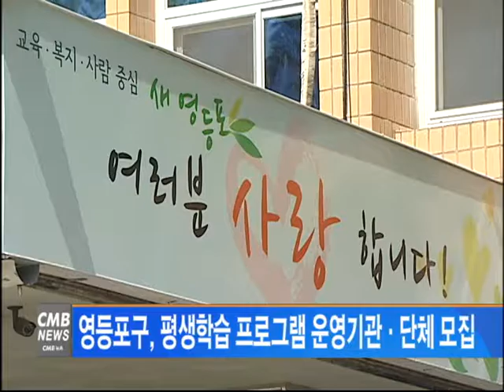[서울뉴스] 영등포구, 평생학습 프로그램 운영기관·단체 모집